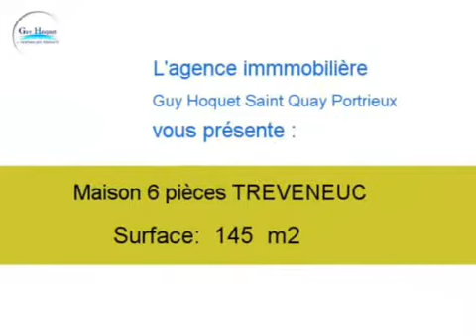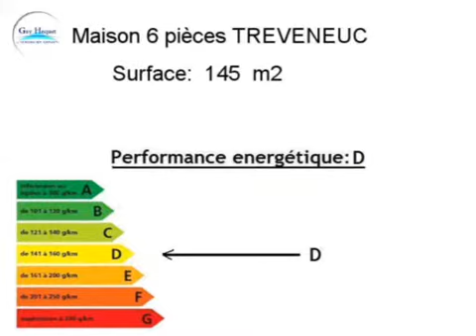Achat Vente Maison TREVENEUC 22410 - 145 m2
Cliquez sur ce lien pour en savoir plus (prix, contacts)

A vendre à TREVENEUC une maison de 145 m2.

Annonce immobilière : Achat Vente Maison TREVENEUC 22410 Côtes d Armor